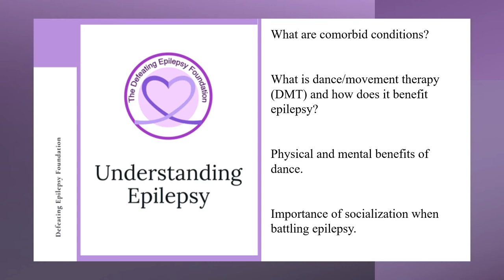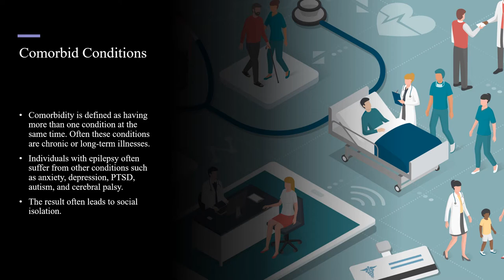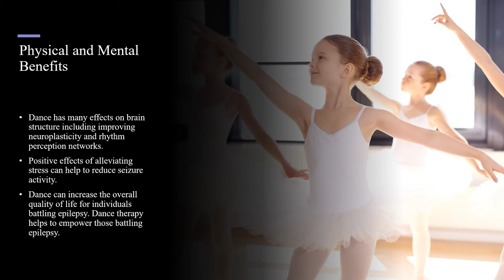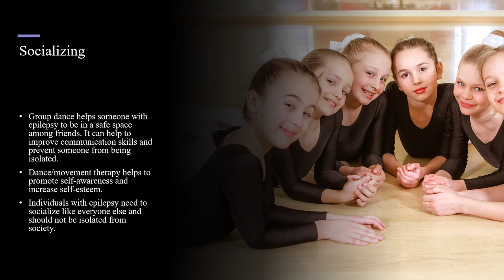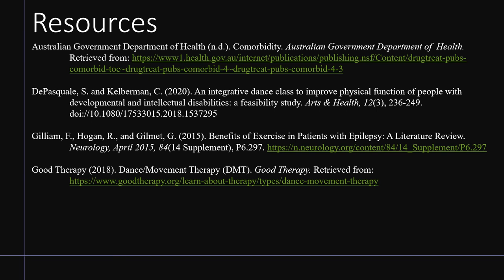How Can Dance Therapy Benefit People With Epilepsy?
Welcome to our Living with Epilepsy Series as our founder Natalie Boehm discusses dance therapy, the physical and mental benefits of dance, and the importance of socialization when battling epilepsy.

We have our content in other languages on our other channels.